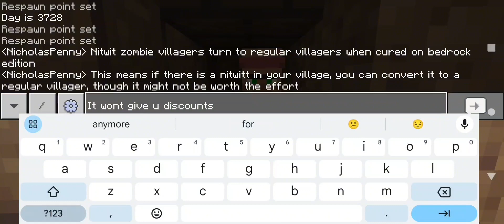How to turn Nitwit Villagers to Regular Villagers in Minecraft Bedrock Edition